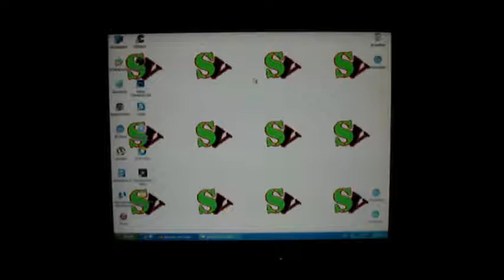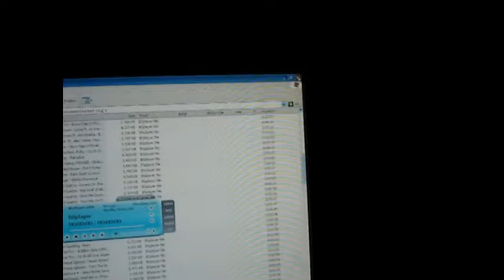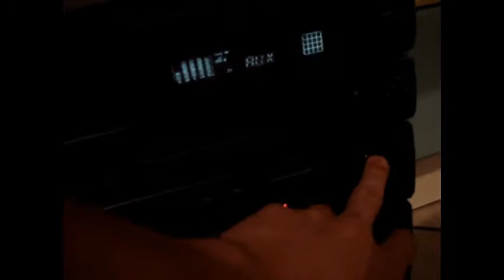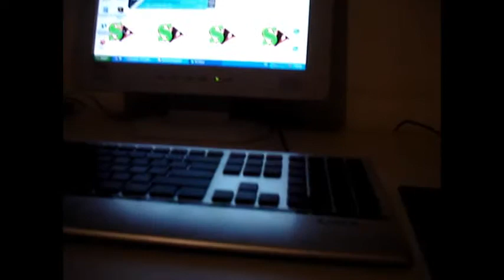New pc setup - Star's vlogs #3